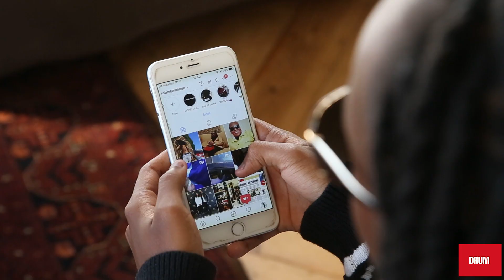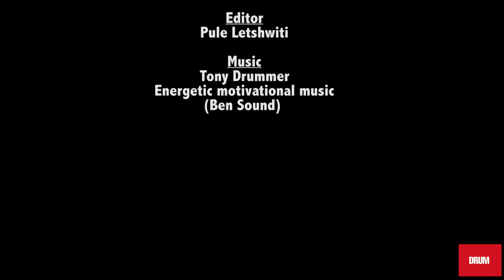Robbie Malinga Jnr on taking over his father's Instagram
Since his passing, his 17-year-old son Robbie Junior took over his father’s Instagram showing off his luxurious lifestyle of fancy cars and expensive clothing brands.